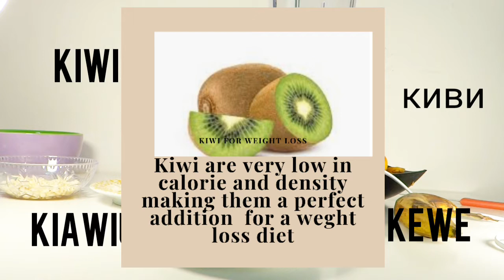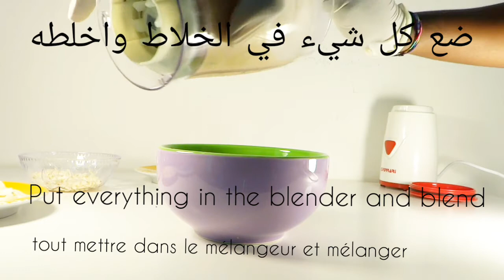Perdi peso velocissimo, Perdi grasso della pancia e grasso laterale super veloce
perdi grasso della pancia e grasso laterale super veloce  senza  allenamento/ pancia piatta,
come preparare un sano frullato  per la colazione a base di nespola
facile e molto veloce da preparare.
• 2 bicchieri di nespola congelata
• 1 cucchiaio di semi di CHIA.
• 1/2 tazza di latte a scelta
• 1 banana, tritata finemente
• Kiwi a fette
• Chip di cocco
• mora piena a mano.
• 5 ciliegie
Istruzioni
-Mescolare insieme tutti gli ingredienti tranne la guarnizione fino a quando non sono ben amalgamati lasciare per 5 minuti in frigorifero, quindi aggiungere tutta la guarnizione
-In 15 minuti completa il tuo frullato di nespole con kiwi, chips di cocco, more e riso soffiato.

Benefici della frutta utilizzata in questo frullato

La frutta è lo spuntino pronto della natura ricco di vitamine, fibre e altri nutrienti che supportano una dieta sana. Anche la frutta è generalmente povera di calorie e ricca di fibre, il che può aiutarti a perdere peso.
KIWI
I kiwi sono piccoli frutti marroni con polpa verde brillante o gialla e minuscoli semi neri. Molto nutrienti, i kiwi sono un'ottima fonte di vitamina C, vitamina E, benefici del kiwi per la perdita di peso e il controllo del peso. Sono ricchi di fibre e con poche calorie, i kiwi ti sazieranno più a lungo. Circa 100 g di kiwi pelati contengono circa 3 g di fibre. Puoi anche mangiare kiwi con la pelle e contiene più fibre. Ha circa 58 g di Kcal e 0,44 g di grassi che lo rendono ipocalorico, a basso contenuto di grassi e aiuta la perdita di peso.

Sono centrali nutrienti a basso contenuto calorico. mangiare bacche può aiutare a diminuire i livelli di colesterolo, ridurre la pressione sanguigna e ridurre l'infiammazione, che può essere particolarmente utile per le persone in sovrappeso. Le bacche fresche o congelate possono essere aggiunte a cereali o yogurt a colazione, frullate in un frullato sano, mescolate a prodotti da forno o condite in un'insalata.
BANANA
 Le banane sono di alta qualità, nutrienti e ipocaloriche, cibi come le banane sono vitali per qualsiasi programma di perdita di peso sano.

INGLESE

smoothies for weight loss,
smoothies for breakfast,
smoothie recette,
smoothies  dj,
smoothies for pregnant ladies,
smoothies for babies,
smoothies  for Gustavo,
smoothies  bowl,
smoothies in 1991,
green smoothies,
green smoothies  for WEIGHT loss,
green smoothies recipes  for weight loss,
green smoothies  recipes,
green smoothies  recipe,
green smoothies with spinach,
green smoothies vitamix,
natural recipes,
natural recipes banu,
natural  recipes weight loss,
natural recipes channel,
natural recipes  for costipation.